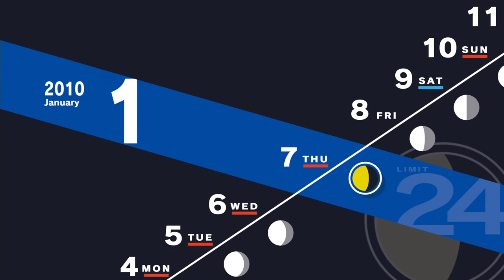Persona 3 Reload Longplay (PS5) - Part 30 | No Commentary Gameplay Walkthrough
Recorded on 2024/02/22 - Making it all the way to Floor 255 of Tartarus, doing the Monad Passage there, and fusing some very powerful Persona like Satan, Helel, Lucifer.